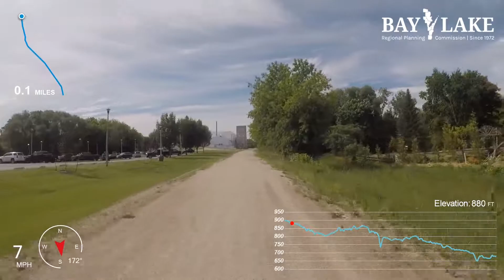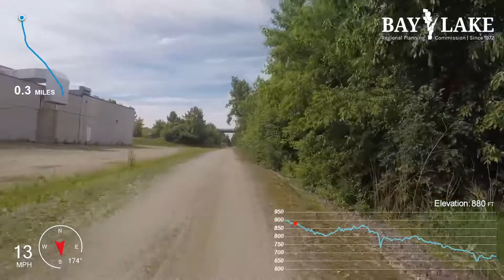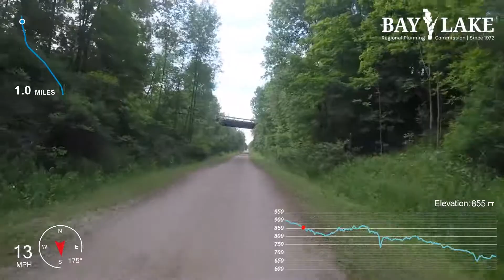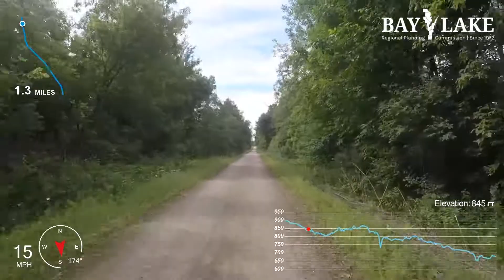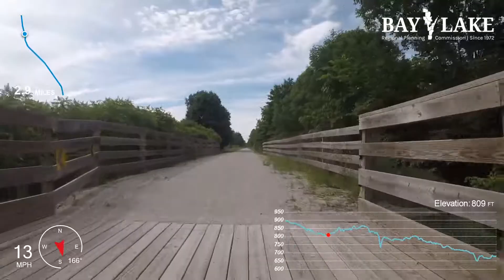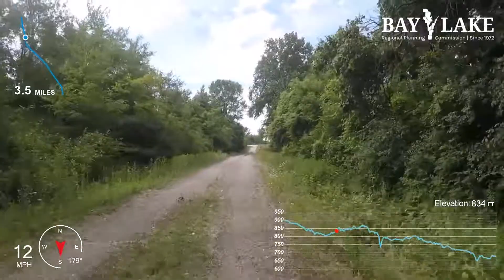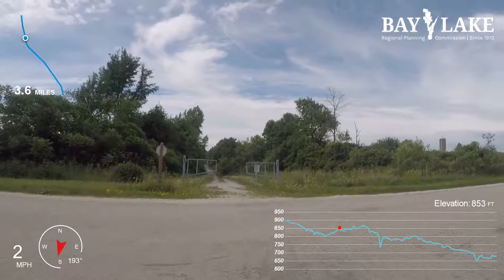Devils River State Trail (1/3)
Video 1 of 3 (speedX2) of Devils River State Trail in Brown and Manitowoc Counties, Wisconsin.